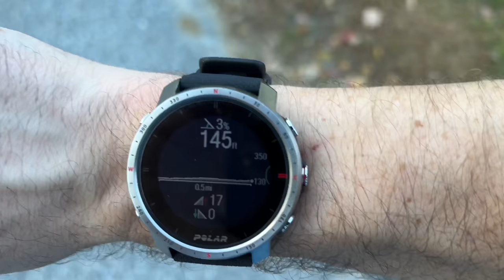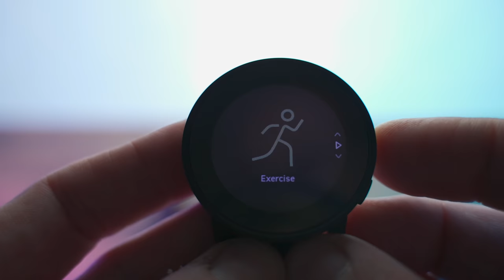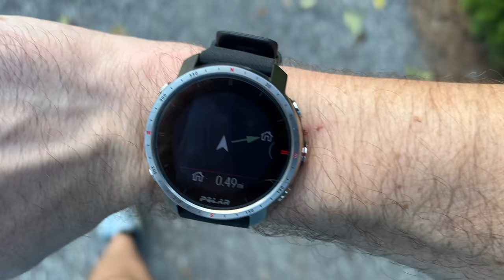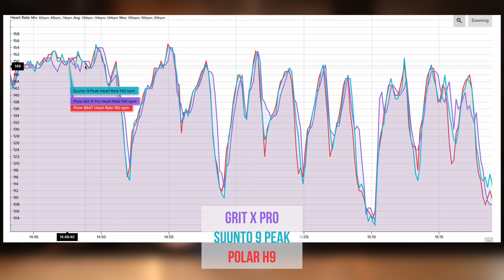Suunto 9 Peak vs Polar Grit X Pro In-Depth Comparison - Which one is right for you?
Suunto 9 Peak

00:00 - Intro / overview
02:22 - Hardware Options / Pricing / Build Quality
03:43 - Size and Weight
04:33 - Bands
05:33 - Touch Screen / Buttons
05:59 - Build Quality / Water Resistance
07:13 - Display / Backlight
09:01 - User Interface Walkthrough
13:24 - Smartwatch Features / Notifications
14:04 - Activity Tracking Profiles / Customization
14:49 - External Sensors
14:58 - Navigation Features
16:54 - GPS Accuracy
17:44 - Optical  Heart Rate Accuracy
18:32 - Final Thoughts / Which one is right for you?